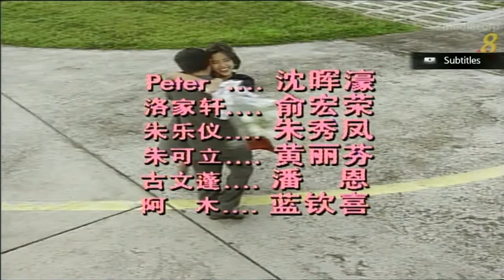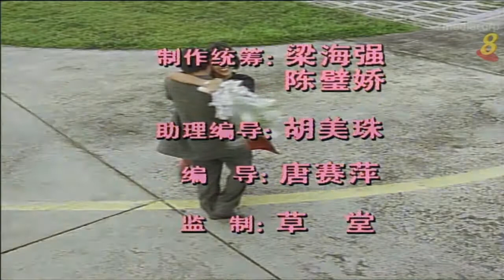1993 – "Ride the Waves" Theme Song [KTV] – 《卿本佳人》主题曲 [KTV伴唱版] –《一个女人的等待》– WIDESCREEN.mp4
"Ride the Waves" is currently available for public viewing on MeWatch website / 想观看完整剧集？请前往以下MeWatch网址查询 @

Mediacorp repeat broadcast Ep. 1 beginning 8 Jan 2020 (Wed) 3-4am, then weekdays (Tue-Sat) 2-4am, with the last episode on 24 Jan 2020 (Fri) 3-4am.

Date of Original Telecast / 首播于: 13 May 1993 to 16 Jun 1993

Theme Song / 主题曲："A Woman's Waiting" / 《一个女人的等待》
Performed by / 演唱者：Veronica Yip / Ye Yu Qing / 叶玉卿

Interlude Song / 插曲："Have a Hunch You'll Love Me" / 《预感你将会爱我》